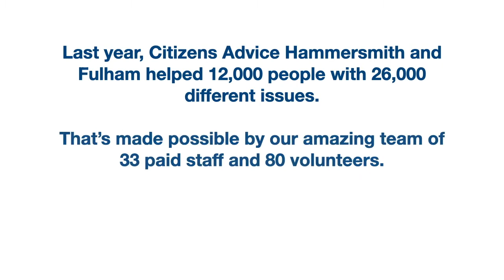Citizens Advice Hammersmith & Fulham : community@hammersmith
Our submission to the Hammersmith United Charities Film Project: community@hammersmith  competition